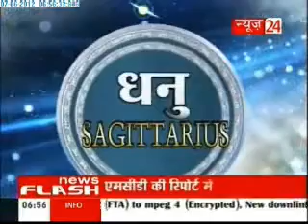Astro Tips For Good health, Prosperity In Job, Business By Celebrity Astrologer Vaibhava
Astro Tips For Good health, Prosperity In Job, Business By Celebrity Astrologer Vaibhava Nath Sharma.

असरदार उपाय से पाए नौकरी और कारोबार में सफलता, राम बाण उपाय में जाने शारीर को स्वस्थ्य व निरोगी बनाने का उपाय, वास्तु उपाय में जाने वास्तु को शुभ कल्याणकारी बनाने का महा उपाय ।